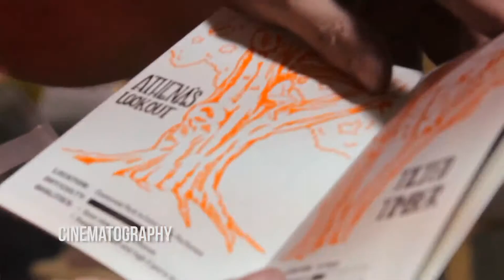Mike Lacy's Reel 2014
All music by: BloodBloodBlood and Commodore Koko and The Peppermint Go-Getters

Freelance Video Editing, Producing, Directing